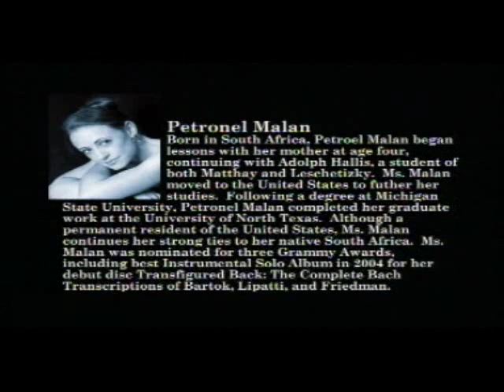Petronel Malan: Haydn Piano Sonata in C major Hob XVI/ 50, Mvt. I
Haydn Piano Sonata Hob XVI/50, Movement 1
Recorded live at the Dakota Sky Piano Festival 2009
(See related for movements 2 and 3)
Petronel Malan, Piano